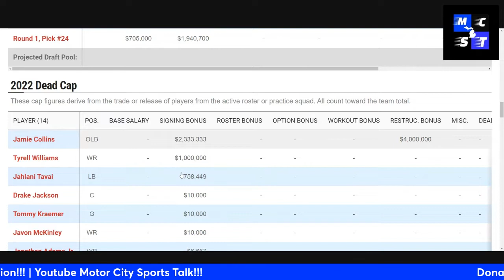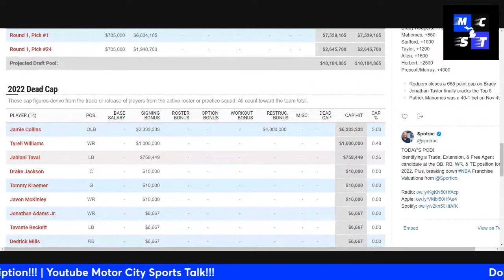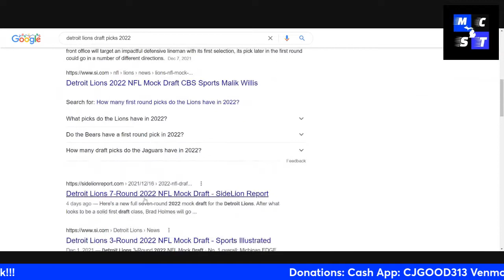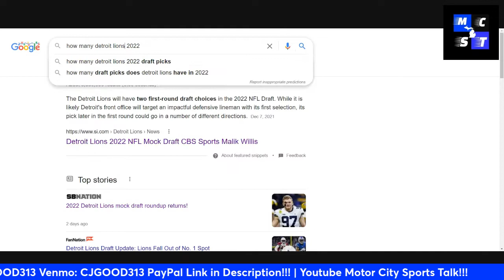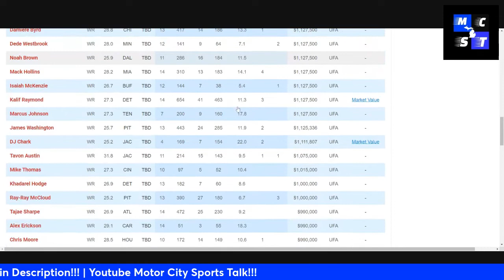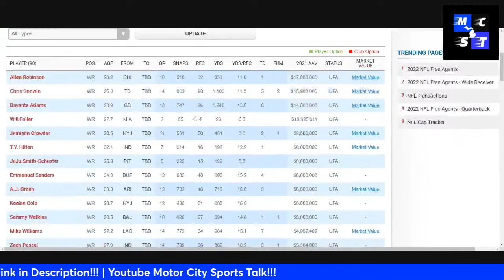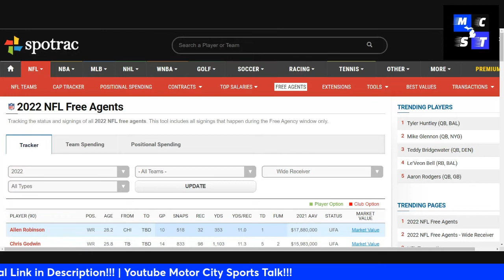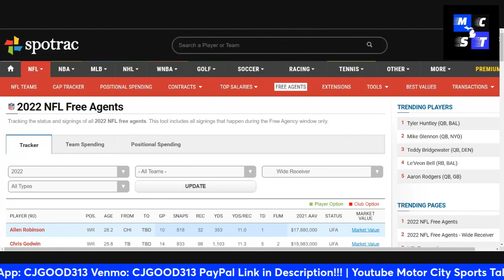Video Request: Detroit Lions 2022 Salary Cap Breakdown & What to Do w/ Money in Offseason?